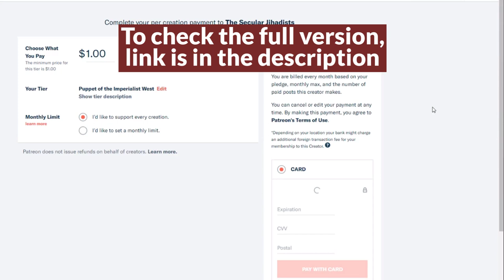What is the Best Approach to Fighting Against Religion?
We talk to Fay Rahman about the kindness approach to religion.
She was an ultra-conservative Salafi Muslim, a member of the Tableeghi Jamaat, and wore a niqab at age 11. Two years ago, she gave it all up. Today, she is a free woman who wants to normalize leaving Islam so that others like her don’t have to be thrown out of their homes or risk honour violence just for thinking differently. We speak to Fay Rahman about all of this and more and answer your questions. Check it out.